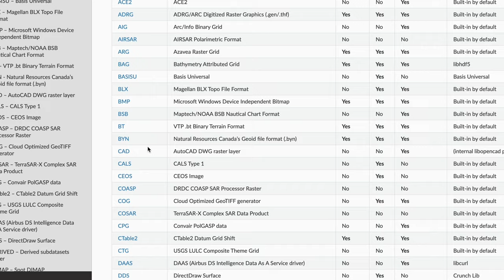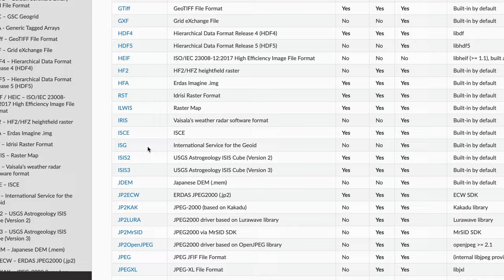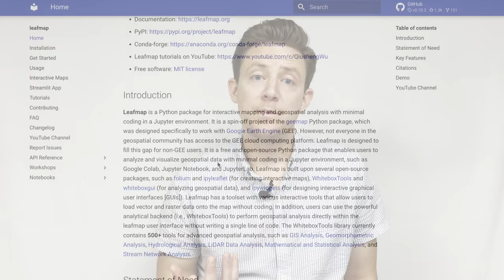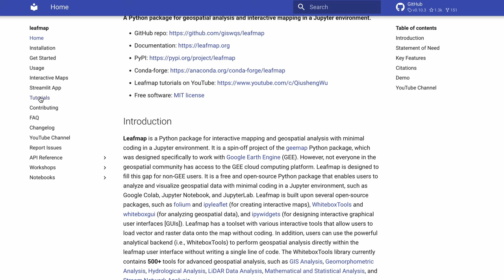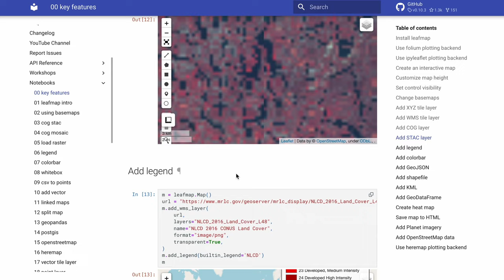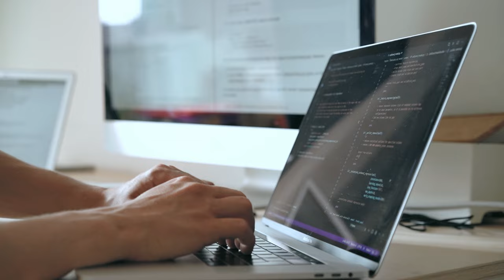How I Would Learn GIS (If I Had To Start Over)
🎓 Learn modern GIS with my new courses!
📖 My Spatial SQL book is out now!

🎓 Top GIS courses on Coursera!

If I had to learn GIS from scratch, this is the way I would do it. Learning GIS, especially a modern GIS approach, can seem overwhelming, but this video explains how to take a four-step process to learn modern GIS and some tools to help you get started!

0:00 Intro
1:12 Using spatial relationships
4:30 Geospatial data engineering with GDAL
7:03 Spatial indicies
8:20 Step 1 - QGIS
10:33 Step 2 - Python
15:30 Step 3 - Spatial SQL
18:15 Step 4 - The Cloud
20:43 Other recommendations

Sign up for StrataScratch to practice real SQL and Python questions from top companies